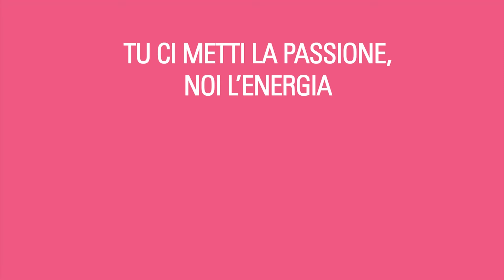Enel Energia - Giro100 - Il vincitore del concorso di enelpremia 3.0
In Giro con enelpremia: anche Adriano è entrato nel giro con il suo amico Andrea grazie al concorso di enelpremia 3.0 e ha vissuto dal vivo l'emozionante esperienza del Giro100. Ecco cosa ha raccontato al microfono di Marino Bartoletti alla tappa di Firenze!